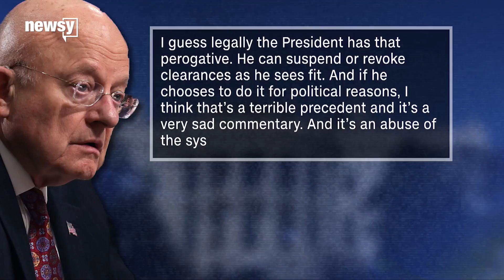Trump may revoke security clearances for some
White House press secretary Sarah Sanders said Monday six former officials were considered for security clearance revocation.